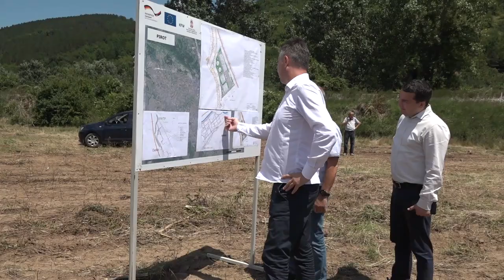GDE ĆE U PIROTU BITI GRAĐEN MUZEJ ĆILIMA